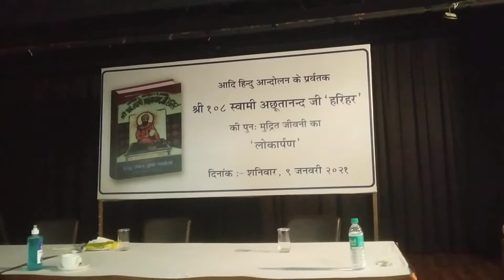Chandrika Prasad jigyasu's "Aadi Hindu Andolan ke pravartak Sh.108 Swami Achhutanand ji harihar"